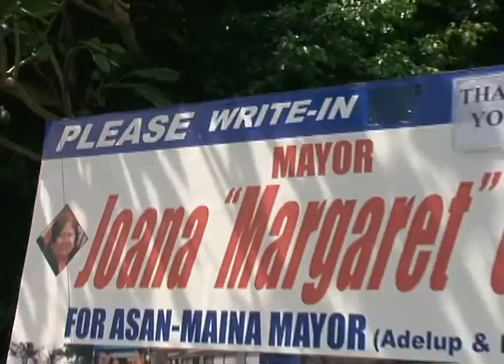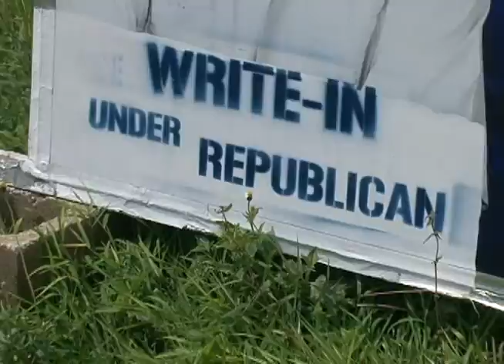Losing mayoral candidates look for second chance as write-ins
They say if at first you don't succeed, try again. And it appears about a handful of candidates who lost in the primary aren't giving up and hoping for another shot in the general election as write-in candidates.